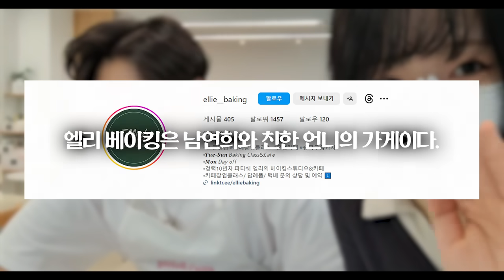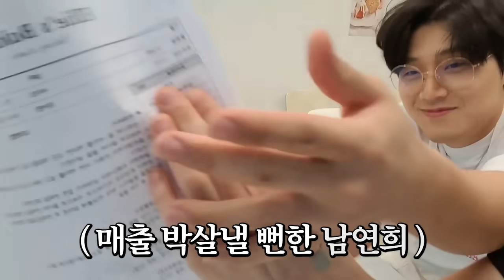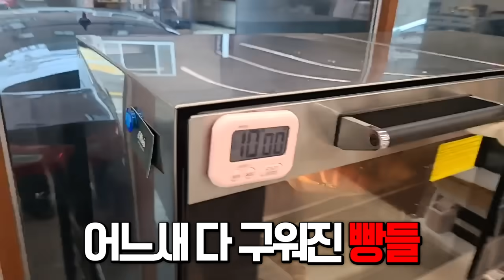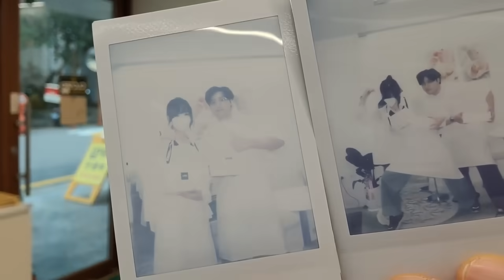우리 자기 이런것도 잘하는구나...???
- 제목은 남연희에게 추천 받았습니다.
제가 한거 아닙니다.